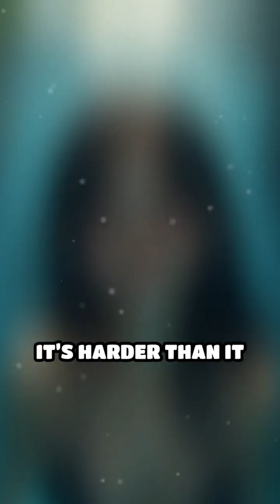The Invisible Fish: Glass Catfish Secrets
Meet the glass catfish, nature's hidden swimmer! Can you spot it? Discover more amazing animal facts.